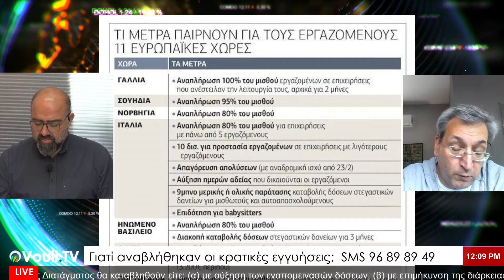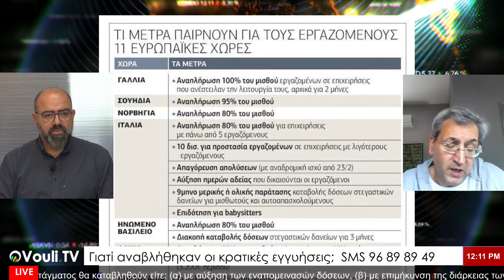ΜΑΡΙΝΟΣ ΜΟΥΣΙΟΥΤΑΣ - ΕΞΑΦΟΡΜΗΣ 30/03/2020